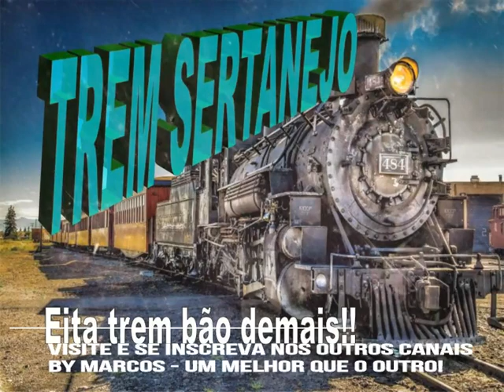Renan & Raul - Quiabo Com Carne Moída ( By Marcos)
Se você busca o melhor da música sertaneja veio ao lugar certo. Só coisa boa.
Voce está vendo e ouvindo: Renan & Raul  - Quiabo Com Carne  Moída
Renan & Raul  - Quiabo Com Carne  Moída